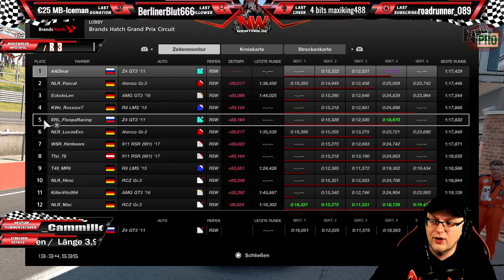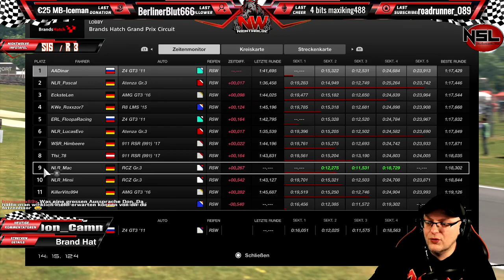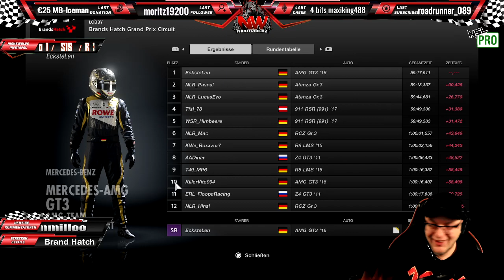NSL PRO 1 / S15 / R 3 / /Streamteam NightWolve / !commands